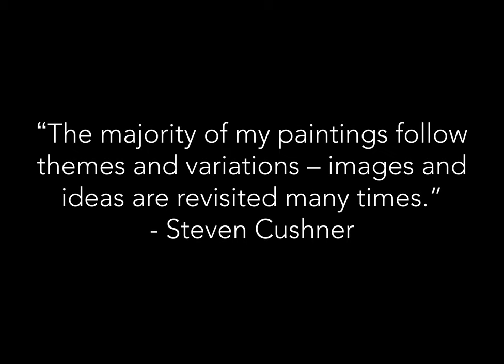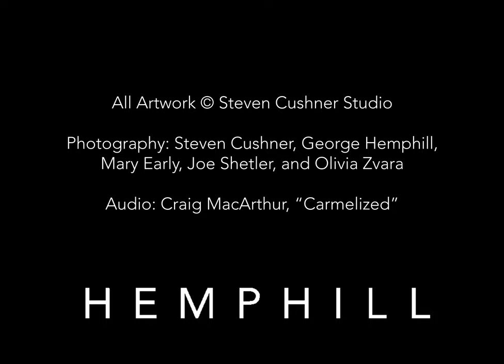STEVEN CUSHNER, Fan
"The majority of my paintings follow themes and variations - images and ideas are revisited many times." - Steven Cushner

Photography: Steven Cushner, George Hemphill, Mary Early, Joe Shetler and Olivia Zvara
Editing: Olivia Zvara
Audio: "Carmelized," Craig MacArthur
Newspaper Clipping: "Jason Fox Supernaturalism," Kate Liebman, Brooklyn Rail, November 2014